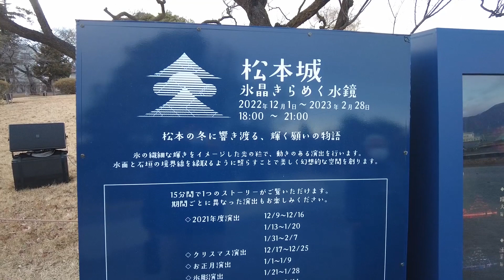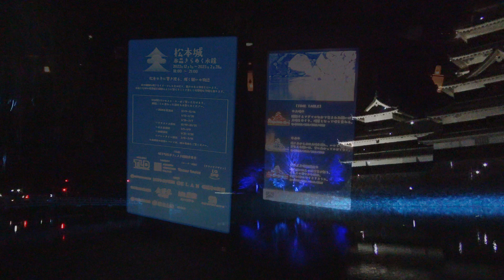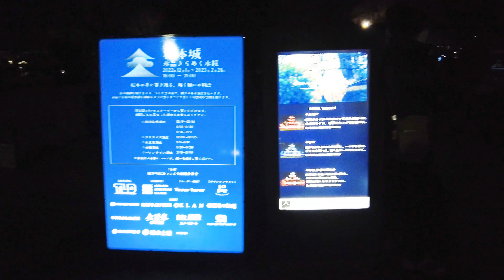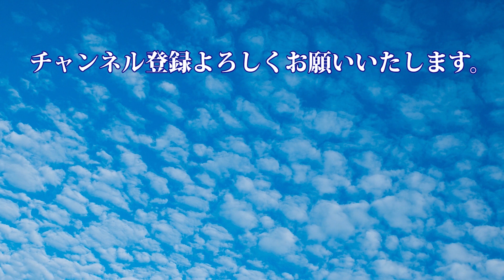【松本城 レーザーマッピング】松本城をスクリーンとして光で「点」と「線」を描画する「国宝松本城～氷晶きらめく水鏡～」が始まりました。プロジェクターなども紹介します。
2021年から冬季の観光客誘致を目的に始まった松本城レーザーマッピング。お城の堀に映る光と美しい音楽とともに幻想的な風景が楽しめます。2023年2月28日(火)まで開催しています。

点灯は午後6時から9時までです。約15分間で構成された演出を3パターン公開しています。

レーザーマッピングとは、対象物をスクリーンとして映像を映し出すプロジェクションマッピングとは一味違うそうです。